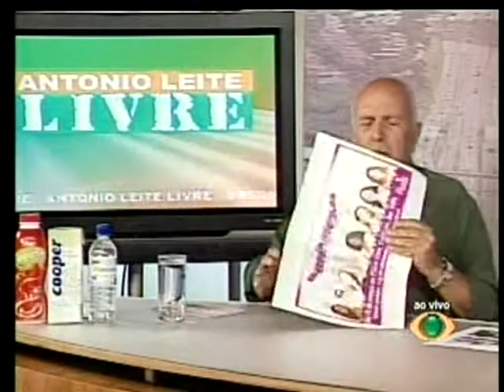Antonio Leite Livre - 15/03/2010 - Parte 01